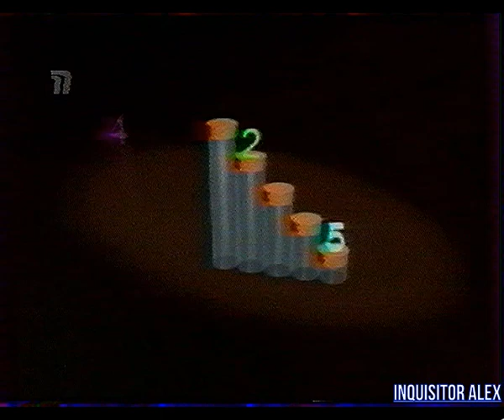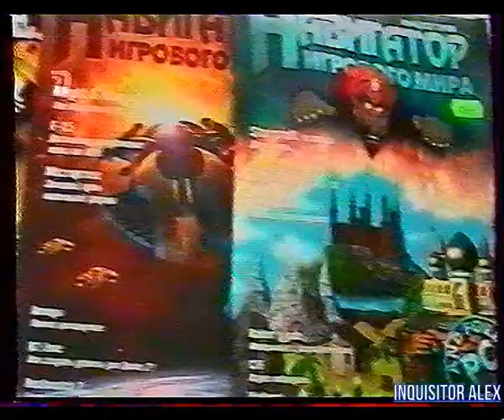1998-09-20 - Мир Денди {ТК "Премьер" ,~20,09,1998 год}{by Платон} HD+t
Мир Денди {ТК "Премьер" ,~20,09,1998 год}{by Платон} HD+t
38 - Мир Денди (ТК "Премьер", 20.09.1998 год)

ОБЗОР:
- FIFA '99 (SEGA MD)--не сначала--

Мир Денди ХИТ-ПАРАД:
- TOP-5 3D Action на Sony PlayStation:

05 - Broken Helix (PSX)
04 - Resident Evil Director's Cut (PSX)
03 - Tomb Raider 2 (PSX)
02 - Resident Evil 2 (PSX)
01 - Future Cop (PSX)--!!! был обзор в прошлом выпуске !!!--

ОБЗОР:
- Wild Arms (PSX)

===РЕКЛАМА===Дом ДЕНДИ на Б.Хмельницкого 33 - ver. 1998===

ОБЗОР:
- Enigma (PSX)

Рубрика HELP:
- Command & Conquer: Red Alert Retaliation (PSX)--секретные коды--

И со-ведущие:

А. Бречка
М. Живаго
Юрий Мелихов
Н. Петровская
Олег Тихопой
Владимир Грибачёв

прочие:

- А. Соловей
- Н. Бибяев
- А. Алеко
- В. Макаров
Особое спасибо за предоставленные архивные VHS записи передачи "Мир Денди":

- Артуру Лапуриньш
- Александру Солоновичу

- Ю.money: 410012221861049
- QIWI: по нику - INQUISITORALEX